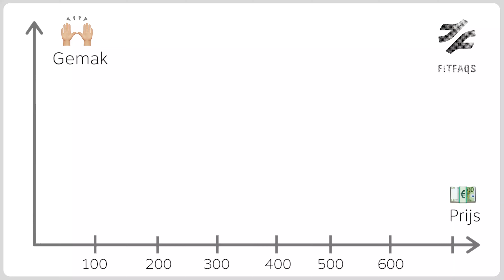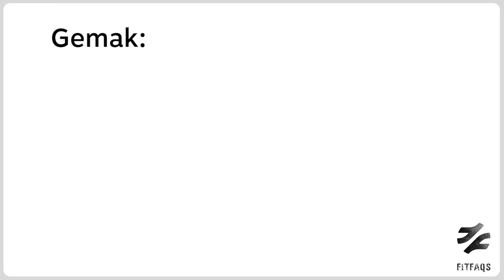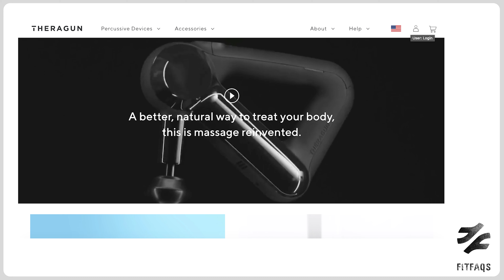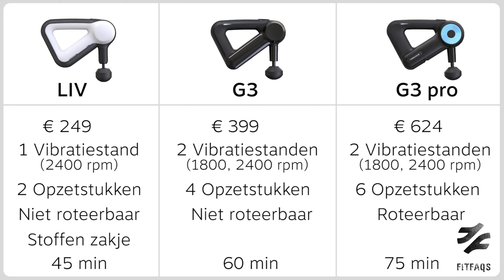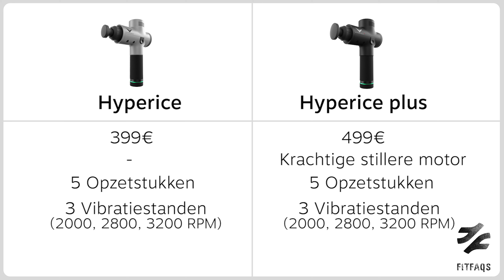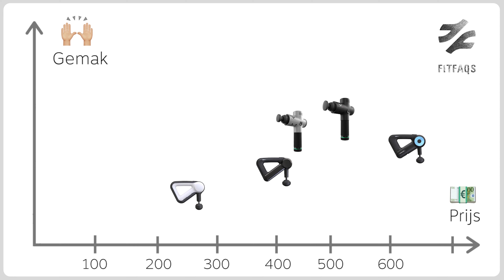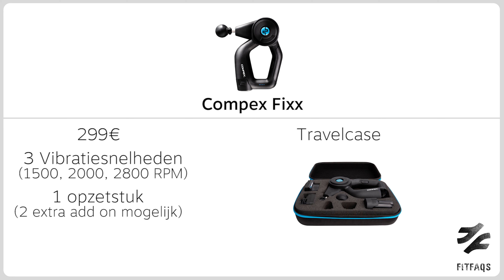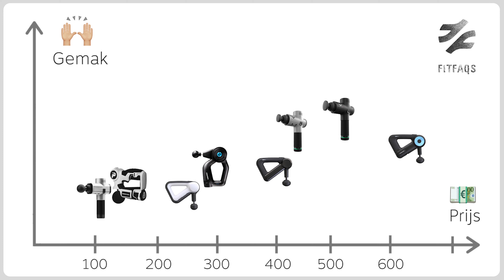Welke massagegun moet je kopen? REVIEW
Er is een heel groot aanbod aan massageguns. In deze video vergelijken we een aantal van de bekende merken. Dit zodat jij de perfecte keuze kan maken over welke massagegun voor jou de beste is.

Deze video is niet gesponsord. We worden niet betaald om bepaalde zaken over deze producten te zeggen. Dit wil zeggen dat we een kleine commissie krijgen indien je een of meerdere van de hieronderstaande producten koopt.

00:00 Intro
3:09 Theragun massage guns
5:03 Hyperice massage guns
6:38 Compex fixx massage guns
7:33 booster massage guns
8:21 Phoenix pro massage gun

MASSAGE GUNS:
Theragun LIV: